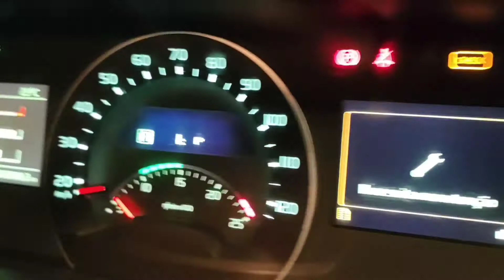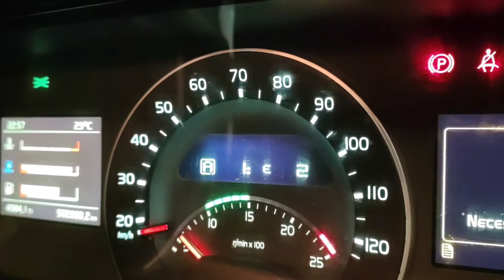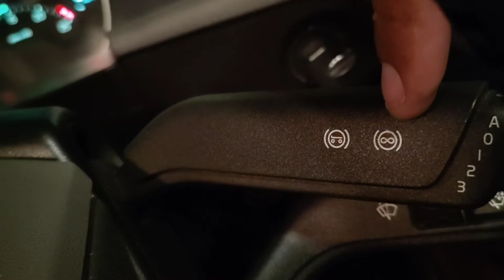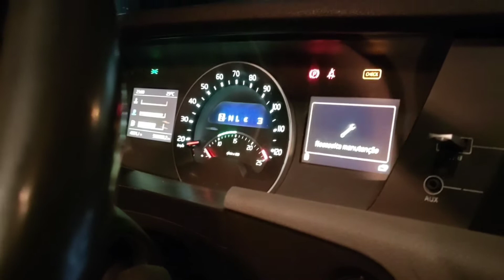SALGUEIRO- PE ENCONTRO COM VELHO AMIGO